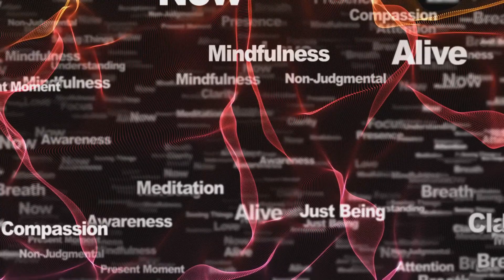Enthüllt: GEHEIMNIS, um Ängste SOFORT zu besiegen! 😲 (Unglaublich!)"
In unserer schnelllebigen Gesellschaft sind Unsicherheiten und ständige Veränderungen allgegenwärtig. Diese allgegenwärtige Angst kann unser Wohlbefinden erheblich beeinträchtigen und unsere Lebensqualität mindern. Entdecke in diesem Video, wie Ängste durch ständigen Stress ausgelöst werden und welchen Einfluss sie auf unseren Körper und Geist haben. Erfahre, wie du durch Präsenz und Achtsamkeit deine Ängste überwinden und dein volles Potenzial entfalten kannst.

Wir erklären, wie negative Gedanken unsere Wahrnehmung verzerren und uns daran hindern, ein erfülltes Leben zu führen. Lerne Techniken kennen, um deine Gedanken zu hinterfragen und in einen Zustand der Ruhe und Klarheit zu gelangen.

🔹 Allgegenwärtige Angst in der modernen Welt
🔹 Wie Unsicherheiten und Veränderungen Angst auslösen
🔹 Auswirkungen von Angst auf Gesundheit und Wohlbefinden
🔹 Techniken zur Bewältigung von Angst und Stress
🔹 Die Kraft der Präsenz und Achtsamkeit

Willst du mehr darüber erfahren, wie du deine Ängste überwinden und ein erfüllteres Leben führen kannst? Schau dir unseren Kurs "Raus aus der Angst - Rein ins Leben" an und entdecke transformative Techniken, die dir helfen können.